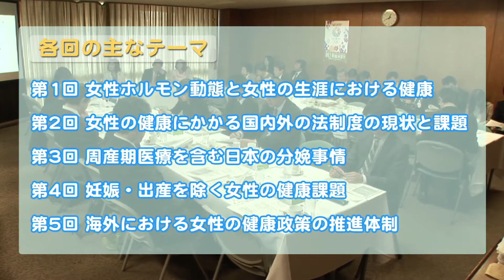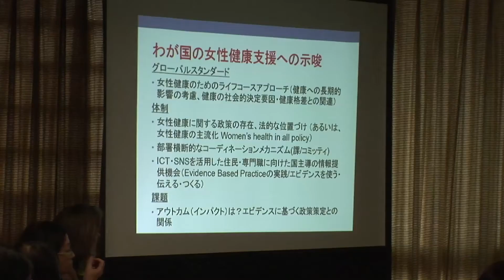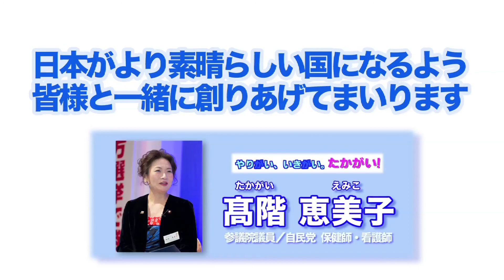活動記録2014年2月／女性の健康の包括的支援に関するプロジェクトチーム